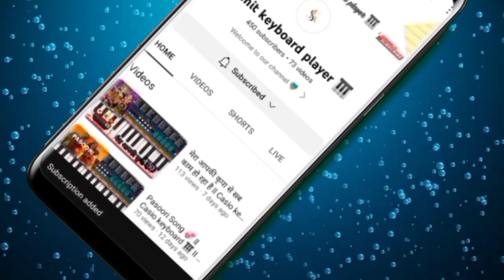Tere Hawaale Song💗🌸 ll Romantic Song ❤️💫 ll Casio keyboard 🎹 ll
~ I make piano videos on viewers demand🙏